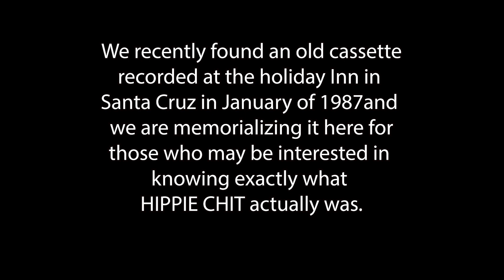Dale and Marilyn Barcellos HIPPY Chit Part Five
Recorded live January 1987 at the Santa Cruz holiday Inn

00:27 Just the Way You Are
06:31The Reach
13:55 Time After Time